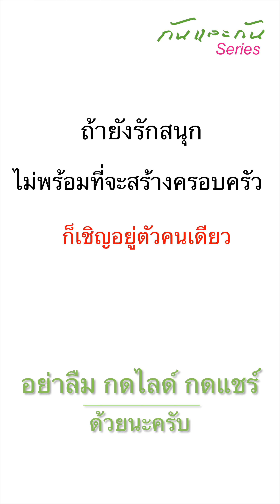มีแฟนรักสนุก ชอบเที่ยว คุณจะทำยังไง